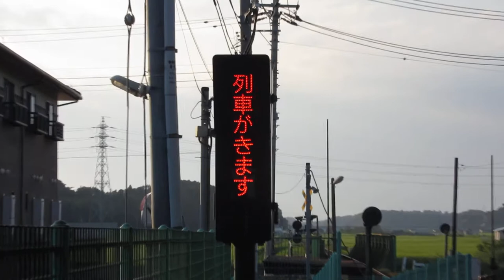列車接近表示機 ひたちなか海浜鉄道 高田の鉄橋駅